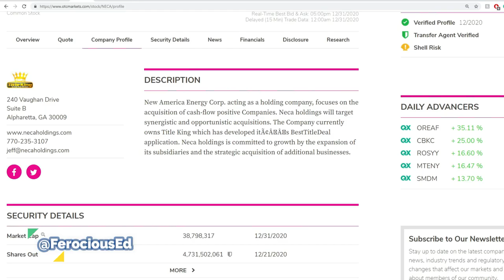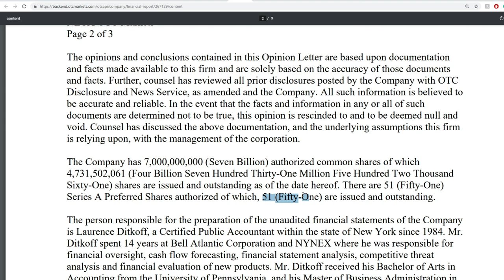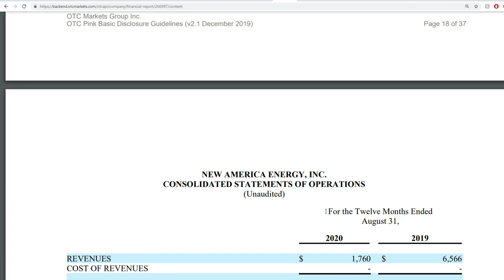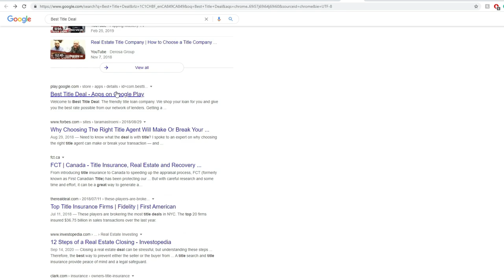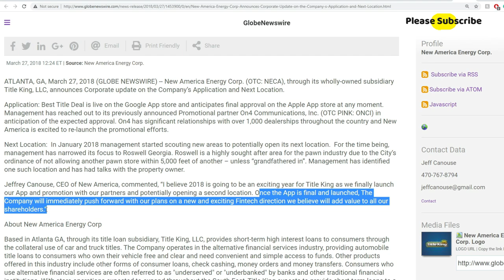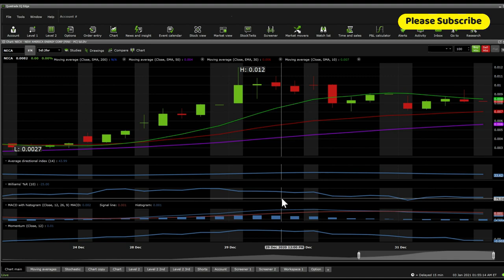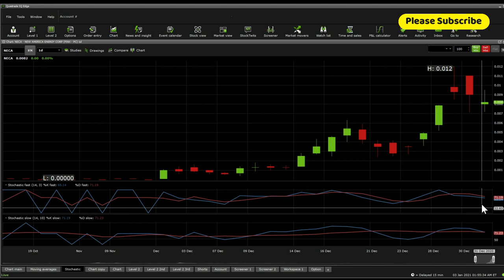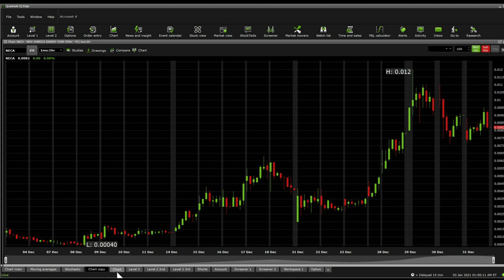$NECA stock DD Earnings overview - Stock overview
New America Energy Corp. acting as a holding company, focuses on the acquisition of cash-flow positive Companies. Neca holdings will target synergistic and opportunistic acquisitions. The Company currently owns Title King which has developed itÃ¢ÂÂs BestTitleDeal application. Neca holdings is committed to growth by the expansion of its subsidiaries and the strategic acquisition of additional businesses.

0:00 Intro
0:28 Due Diligence
09:00 Technical Analysis